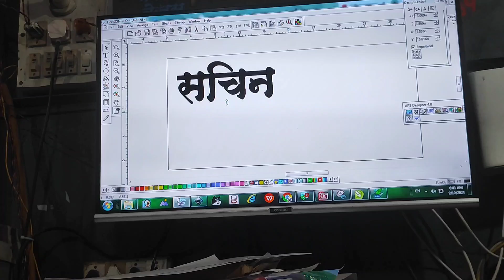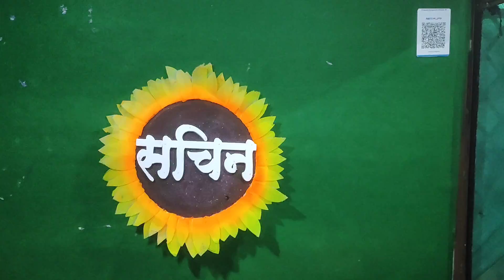Thermocol decoration ideas l THERMOCOL NAME DESIGN I Naming Ceremony Art l थर्माकोल कटिंग l sachin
thermocoldecorationideas NamingCeremonyBoard Weddingnameboarddecoration
ह्या व्हिडिओ मध्ये मी थर्माकोल Naming Ceremony Board डिजाइन केले आहे. जे कि सोप आहे  तुम्ही व्हिडीओ पाहून बनवू शकता.

इस वीडियो में मैंने थर्माकोल वेडिंग Naming Ceremony Board डिजाइन बनाया है जो कि आसान है आप इसे देखकर आसानी से सीख सकते हैं तो अगर यह वीडियो आपको पसंद है तो लाइक शेयर एंड सब्सक्राइब करना ना भूलें धन्यवाद

Thermocol decoration idea
Wedding name board decoration
Name ceremony Board

Marathi Callygraphy
tharmacol names design
(Birthday-Wedding-Naming ceremony)
Graphic works
Wall Painting
name plate kaise banaye
name plate kaise banaen
thermocol art
tharmcol name art
name plate kaise banate hain
thermocol name cutting
thermocol craft
thermocol wedding name design
name ceremony
computer kaise banaye
thermocol
thermocol craft ideas
thermocol ka ghar
thermocol craft idea
name board
name plate design
name plate drawing
thermocol house
name ceremony decoration ideas
name art
thermocol carving
cardboardsebabynamingboardkaise banaye